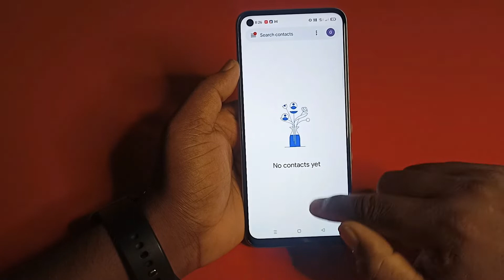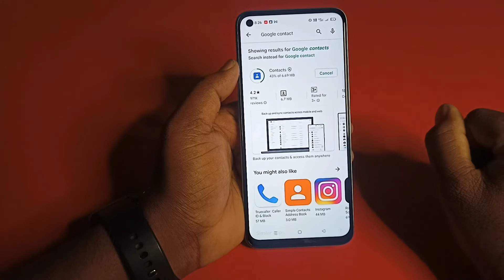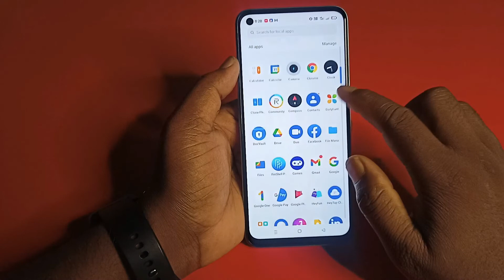Realme 9 5g contact number show,Realme 9 5g me sim contact number show,How to show sim contacts 9i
Realme 9i 5g Contact Setting , How To Show All Contact in Realme 9i 5g , Realme 9i 5G Main Contact Setting ! How to show Sim contact in Realme 9I 5G | Realme 9I 5g contact settings
realme import export
realme contact import export
realme me contact import kaise kare
realme me contact export kaise kare
realme sim contacts show